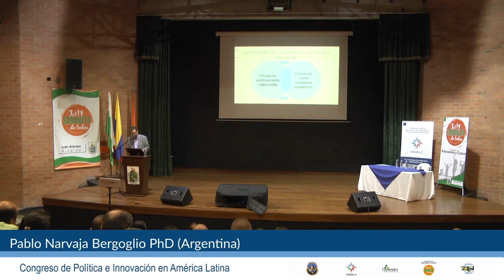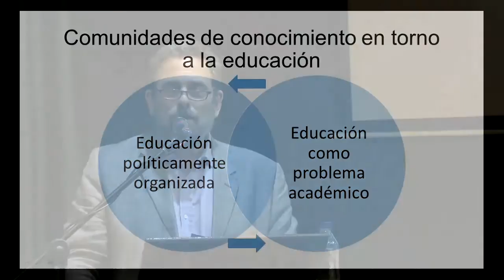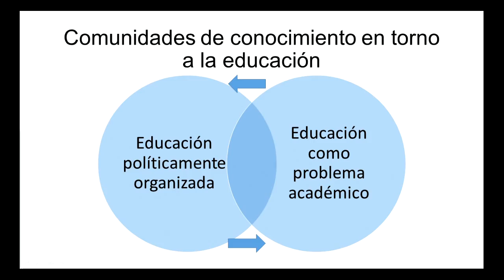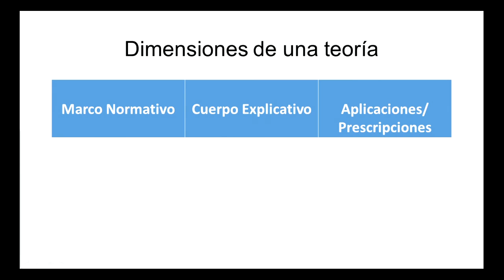CEDALC Resistencias al Cambio en la Educación Escolar - Pablo Narvaja Bergoglio